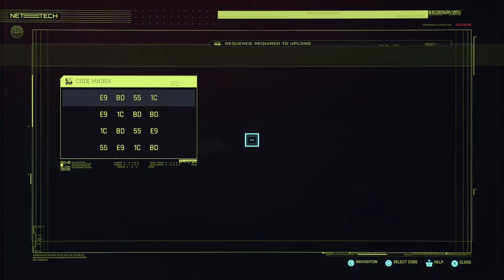Cyberpunk 2077: Part 4: The Pickup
Cyberpunk 2077 playthrough
Played on PS4 and Recorded with Elgato HD 60S+